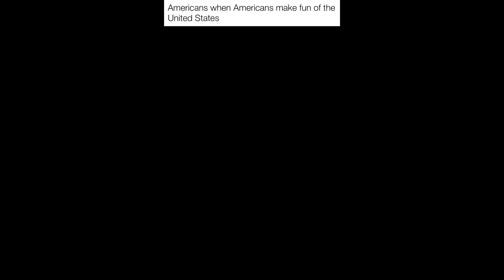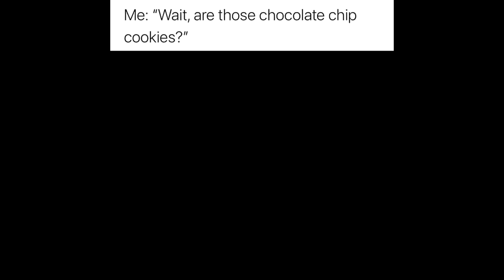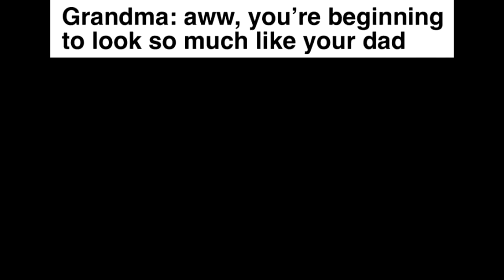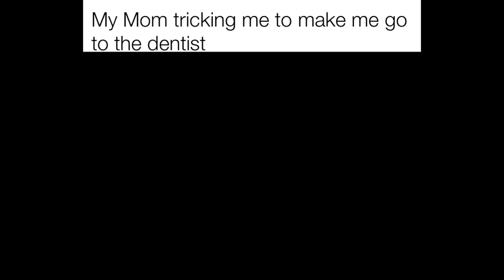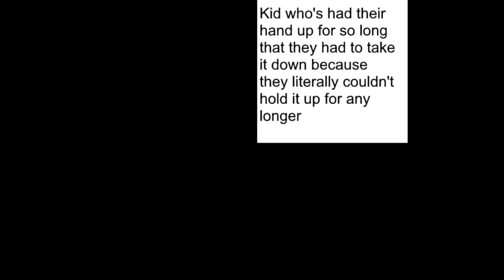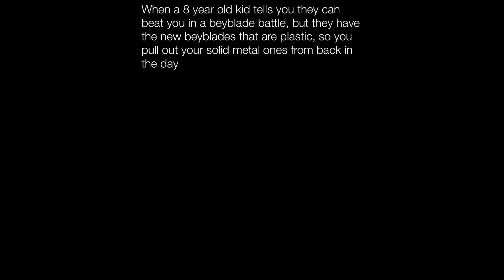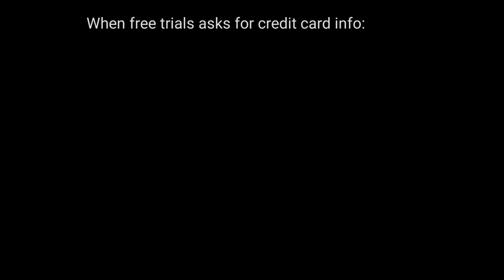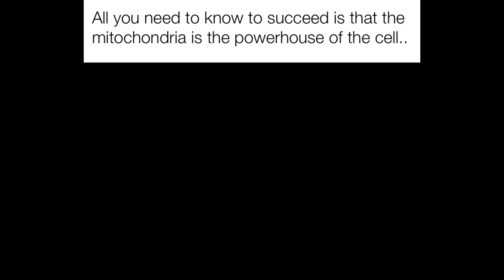Daily Meme Supplies 92